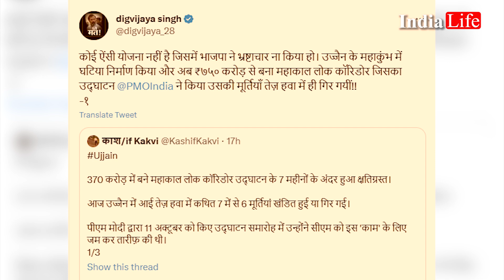महाकाल कॉरिडोर की मूर्तियां आंधी में टूटीं, क्या Mahakal Corridor बनाने में हुआ है घपला ?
मध्य प्रदेश के उज्जैन स्थित प्रसिद्ध महाकालेश्वर मंदिर (Ujjain Mahakal) के ‘श्री महाकाल लोक’ गलियारे को आंधी की वजह से काफी नुकसान पहुंचा है. 28 मई को आई आंधी की वजह से ‘श्री महाकाल लोक’ गलियारे में स्थित सप्त ऋषियों की छह मूर्तियां गिर गईं और तीन मूर्तियां गिरकर टूट गईं. जब आंधी आई उस दौरान कॉरिडोर में काफी संख्या में श्रद्धालु मौजूद थे. हालांकि, इस दौरान जान-माल का कोई नुकसान नहीं हुआ है.
The 'Shri Mahakal Lok' corridor of the famous Mahakaleshwar Temple (Ujjain Mahakal) located in Ujjain, Madhya Pradesh has suffered a lot due to the storm. Due to the storm that came on May 28, six idols of the seven sages located in the 'Shri Mahakal Lok' corridor fell and three idols fell and broke. A large number of devotees were present in the corridor when the storm came. However, there was no loss of life or property during this period.